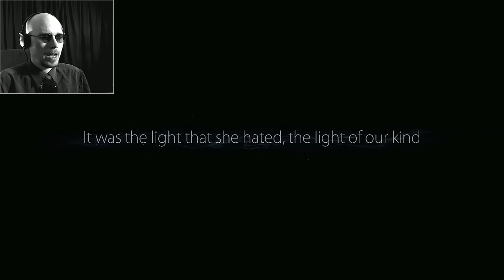MOST INTENSE ESCAPE IN YEARS | ORI AND THE BLIND FOREST #5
In all my years gaming, I don't think I've ever had to make an escape this intense using such unique game mechanics.